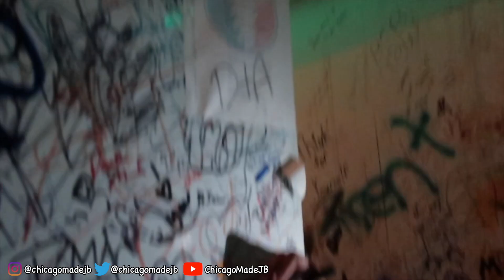BEHIND THE SCENES: MOTHER'S MURPHY PHOTOSHOOT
FOLLOW THE KAT WALK ISU